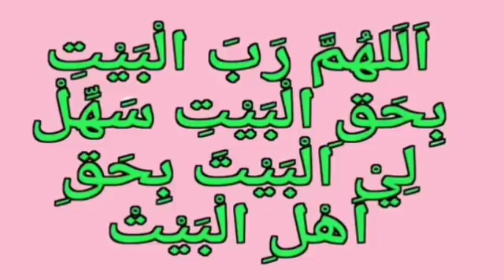പണവും,വീടും,പറമ്പും ലഭിക്കാൻ ഈ മാസം തന്നെ ഈ ദിക്ർ ചൊല്ലിക്കൊ /To succeed in life Dhikr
ഈ മാസം തന്നെ ചൊല്ലിക്കോ